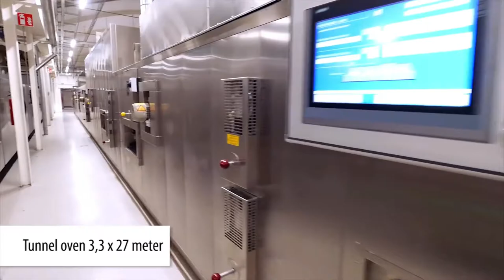Automated Bakery Factory Production line 2019 Mr Machine